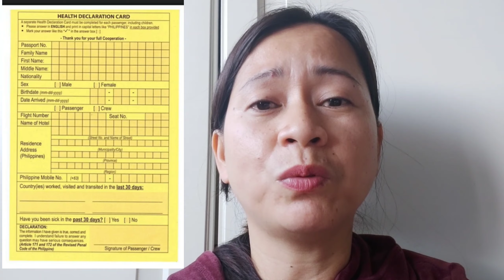NON OFW PROCEDURE SA PAG UWI SA PILIPINAS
In this video you will see how the procedure of non ofw going to the philippines..during covid19...

LETS BE FRIENDS:
TRAVEL AGENCY: ARL TRAVEL AND TOURS